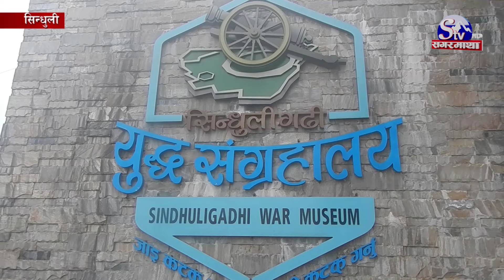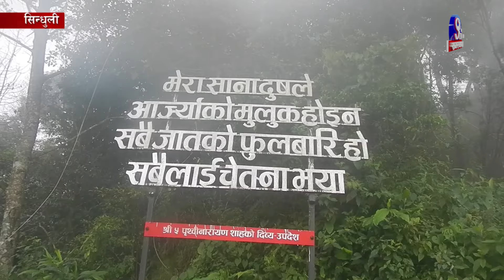ऐतिहासिक तथा प्राकृतिक सुन्दरताले भरिपुर्ण सिन्धुलीगढी, यसरी भयो पुनर्निर्माण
ऐतिहासिक तथा प्राकृतिक सुन्दरताले भरिपुर्ण सिन्धुलीगढीको पुनःनिर्माणका काम भए सँगै सिन्धुलीगढीमा पर्यटकको संख्या बढ्न थालेको छ । राष्टिय गौरवको रुपमा रहेको ऐतिहासिक सिन्धुलीगढीमा युद्ध संग्रालयको निर्माण एवं गढी दरवार र अन्य संरचनाको पुनः निर्माण भए सँगै सिन्धुलीगढी अवलोकन गर्नेको संख्या बढ्दै गएको हो ।